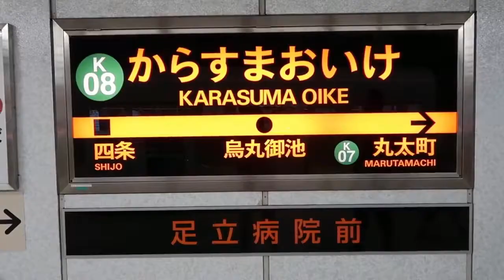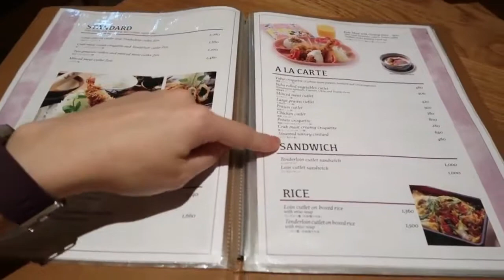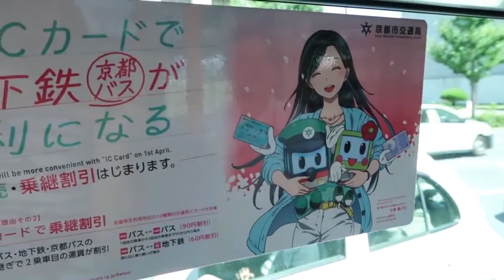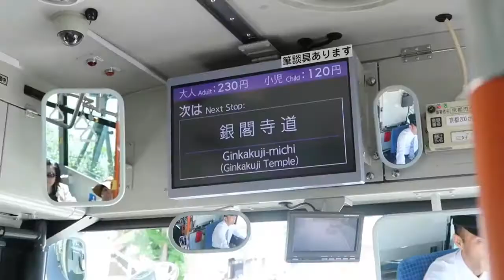Tham quan ngôi đền tuyệt đẹp tại Kyoto Nhật Bản | Phạm Minh Tuấn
Tham quan ngôi đền tuyệt đẹp tại Kyoto Nhật Bản.
Nguồn video : NTC VLOG
Ngôi Đền Đẹp Nhất Kyoto | The Best Temple Kyoto | Japan Travel ✅NTC Vlog